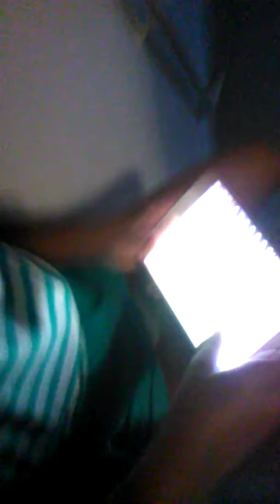Interview with Areyah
Areyah is a interesting girl. She is cute and tiny. She has power and a lion roar. Here is some more info.